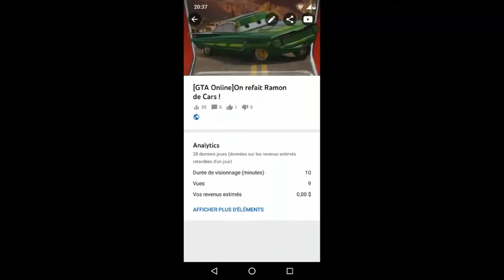Mon Garage de Lowrider ! - GTA Online